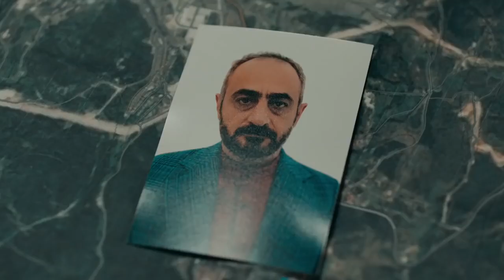Çukur 39. Bölüm 2. Fragman